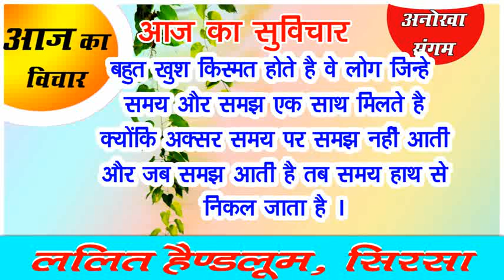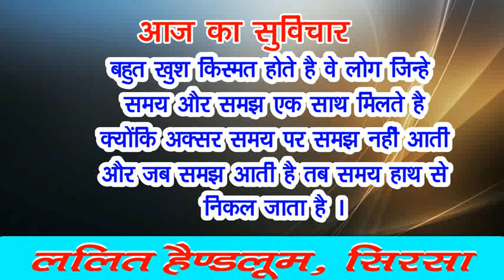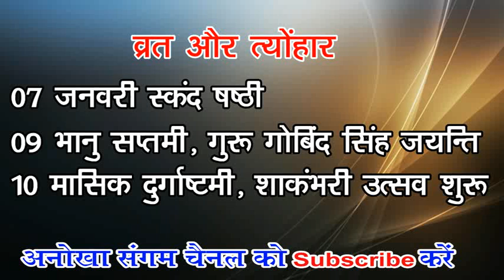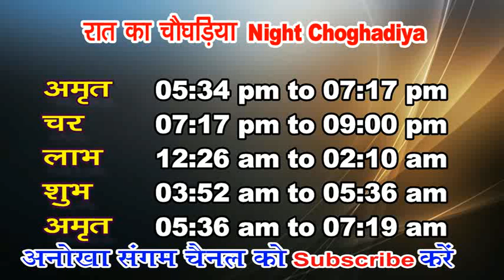Aaj ka Panchang 6 January 2022 -पंचांग | आज का तिथि पंचांग | शुभ मुहूर्त, राहुकाल Thursday Panchang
आज की तिथि ,वार, नक्षत्र ,योग व् करण के बारे में जानकारी ,आज का पंचांग,आज का पंचांग हिंदी में ,आज का पंचांग क्या है ,आज का शुभ मुहूर्त ,आज का राहु काल 2022का पंचांग आज कौन सी तिथि है आज का पंचांग बताओ आज का विचार आज कौन सी तिथि है अनोखा संगम का पंचांग तारीख 06 जनुअरी  2022 आज का पंचांग तिथि नक्षत्र 06 जनुअरी  2022 का सूर्योदय और चंद्रोदय का समय 06 जनुअरी  2022 आज का चौघड़िया और आज का शुभ मुहूर्त आज का पंचांग, शुभ मुहूर्त, राहुकाल